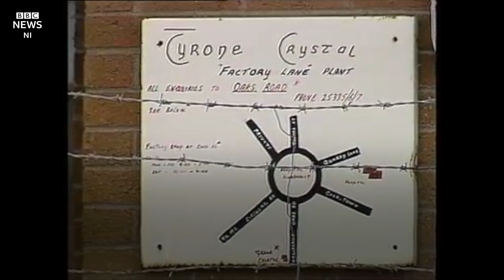Tyrone Crystal's ghostly legend of Isaac lives on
A spooky 1970s tale has been unearthed in the BBC archives.
The ghost story begins in a County Tyrone glass factory where employees claimed to have seen an apparition calling itself Isaac.
As a young reporter, Adrian Logan covered it for the local paper in 1979. It’s a story he says has followed him throughout his career.
Tyrone Crystal moved site before closing in 2010.
But according to local legend, Isaac also moved with the factory.
The company now on the site has embraced the tale of Isaac.
Mallaghan Engineering has organised a paranormal tour of the factory in the lead up to Halloween.
You can access more of the BBC's extensive archive though BBC Rewind here.